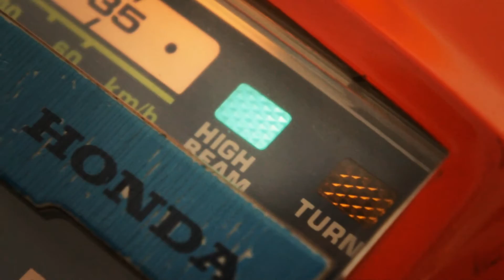A Spree Short- The Spreequel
Another rockin' Honda Spree brought back to life, soon to be sold on Craigslist. INTENSE video starring Nathan Shakeshaft. Bought it running not to well, and fixed it up. Music is Spectrum of the Sky by Break of Reality.